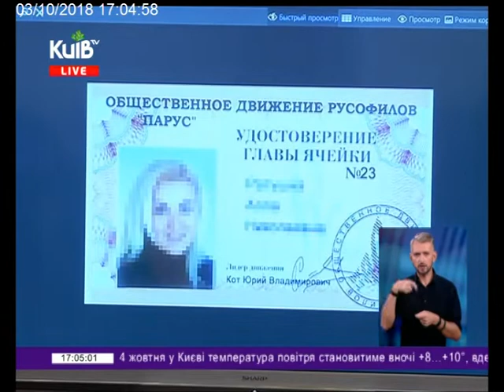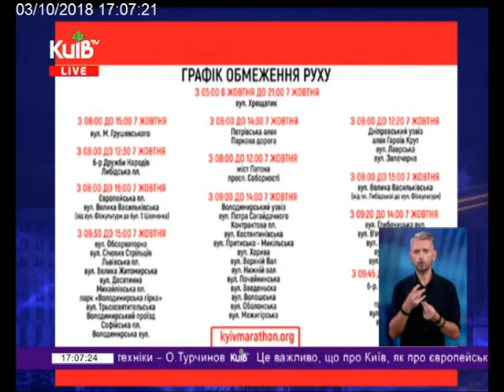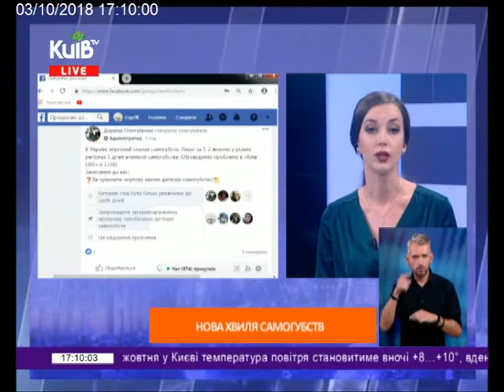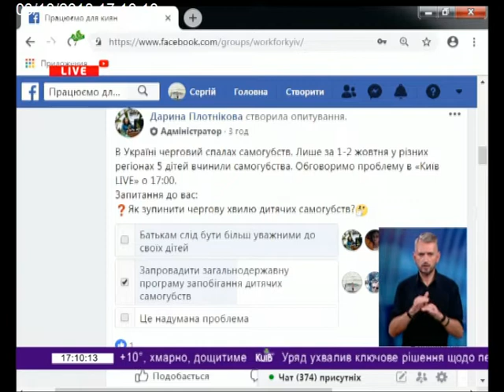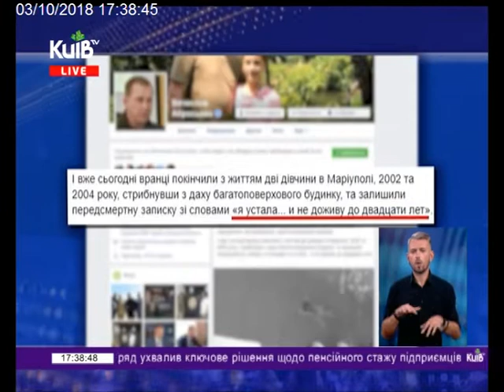03.10.18 Київ Live 17.00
Нова хвиля самогубств.